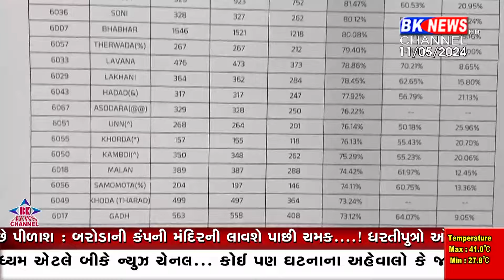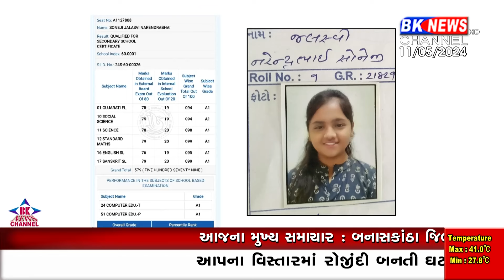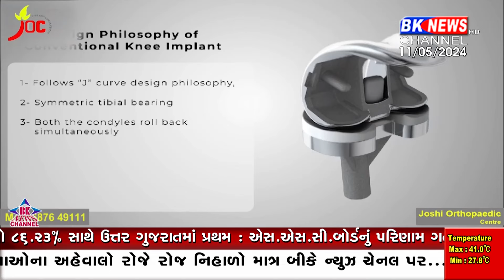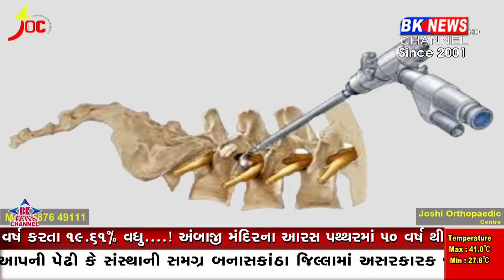11 May 2024 | BK NEWS CHANNEL